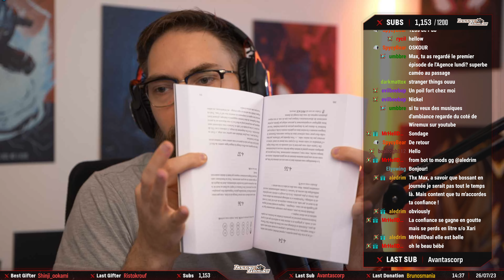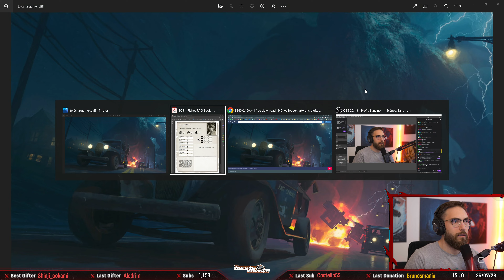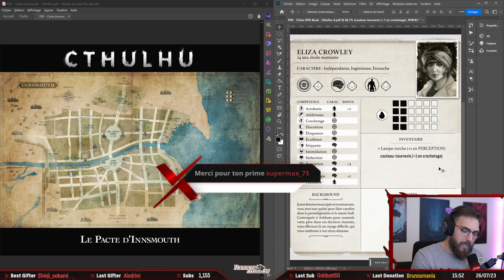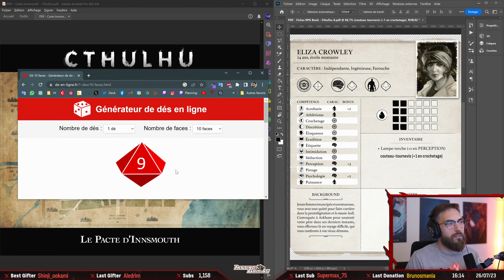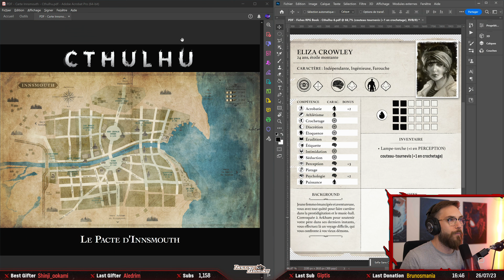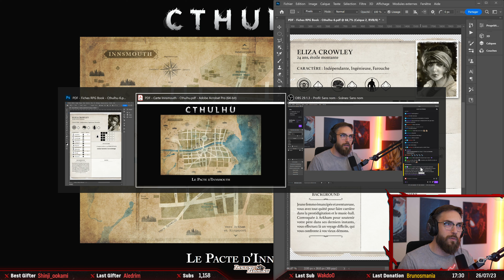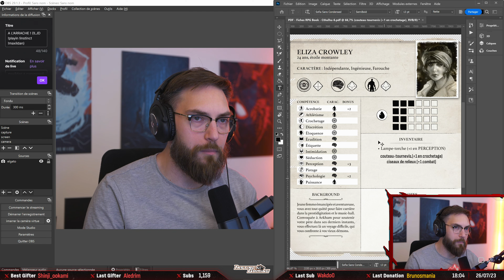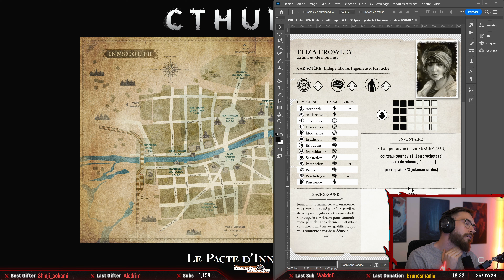Le LIVE dont VOUS êtes le héros ! | Cthulhu, Le pacte d'Innsmouth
Replay en 4K du LIVE dont VOUS êtes le héros du 26/07/2023